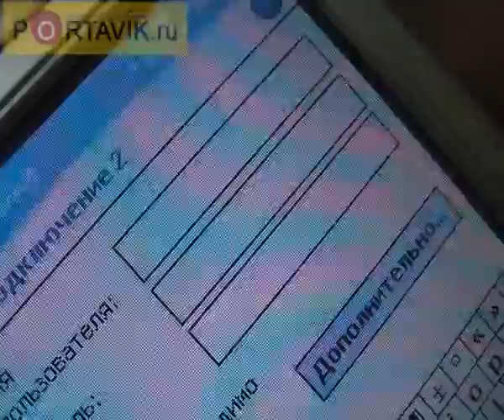T-Mobile MDA Vario GPRS setting rus